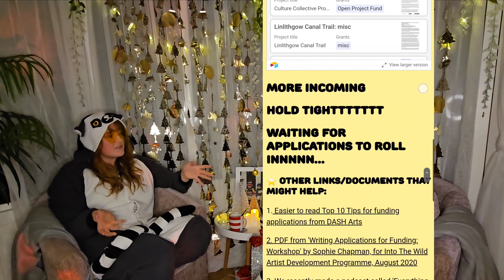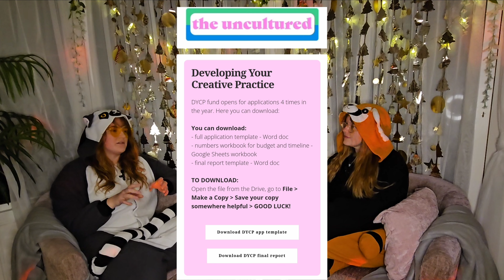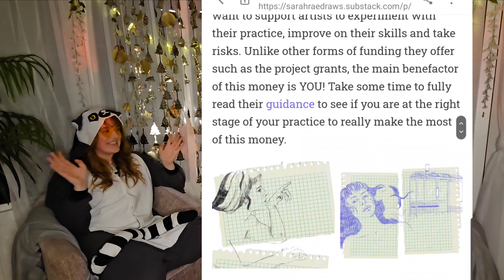Episode 3 | Art of the Side Gig | Tips and advice for your DYCP arts funding application!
Thinking of applying for funding to help you develop your creative practice? Perhaps you are working on your DYCP funding application right this minute! In this episode, Sarah shares her top tips and DOs and DON'Ts to guide you towards your successful application. Listen along as Sarah shares detailed advice about the ins and outs of the Arts Council England and their DYCP funding.

For a more detailed but enjoyable read, head to Sarah's recent Substack post!

Some links from us to you!